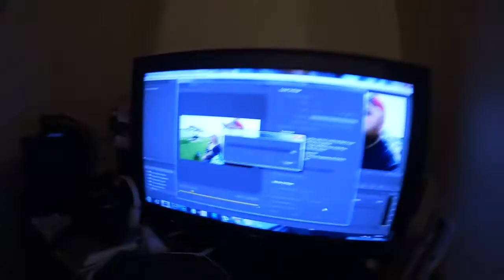GOING TO SEE MALEFICENT